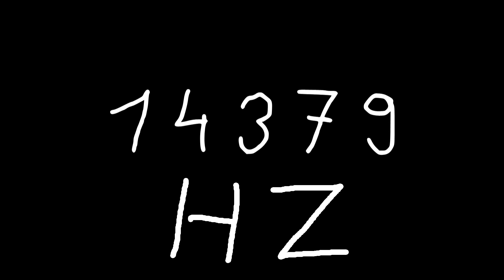14379 hz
Just sound.

chords
sounds
noise
tone
noises
tones
audio
wave
waves
sin
sine
sinus
sinoid
heart
heartbeat
resonancy